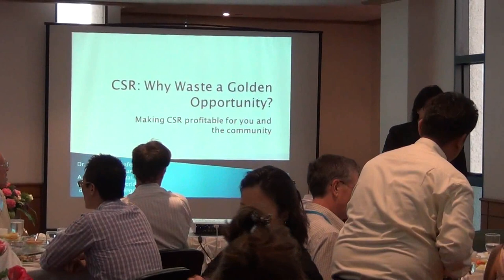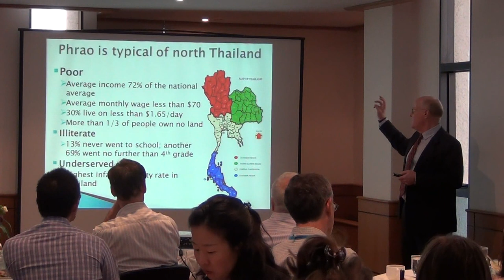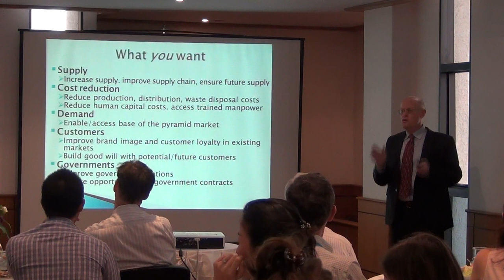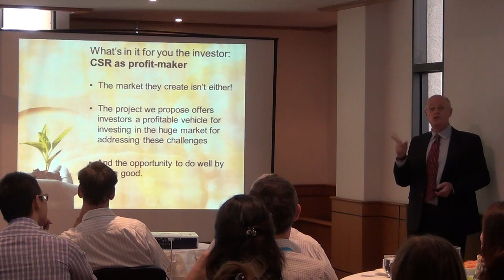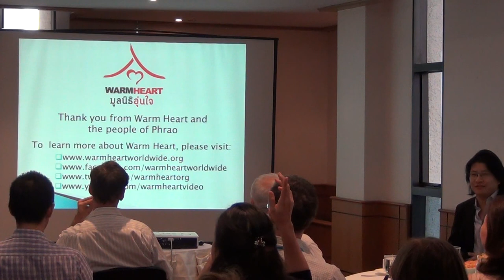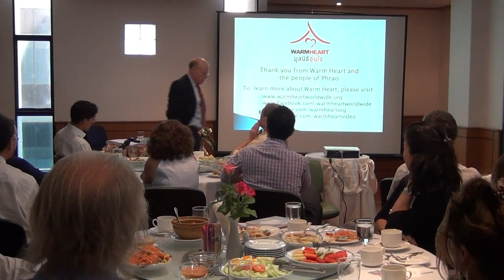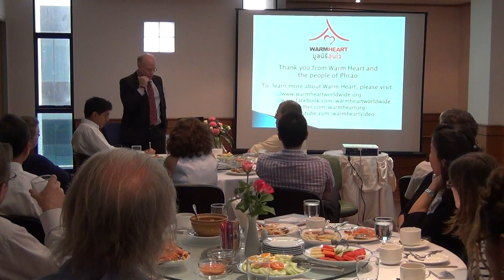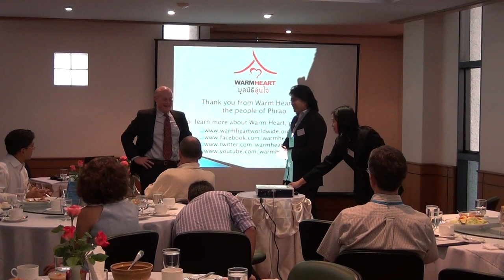The Business of Rural Development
Net Impact 15 Nov 2012 by Dr. D. Michael Shafer, Warm Heart Foundation